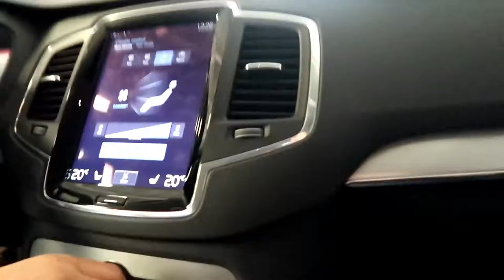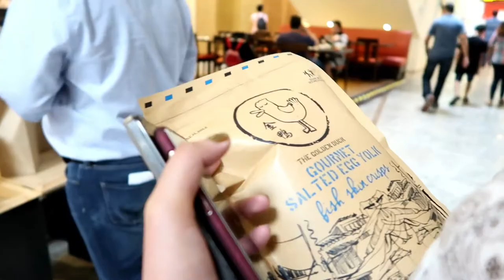TalaVlog: HINDI NAKATIIS! | Krystal Tan